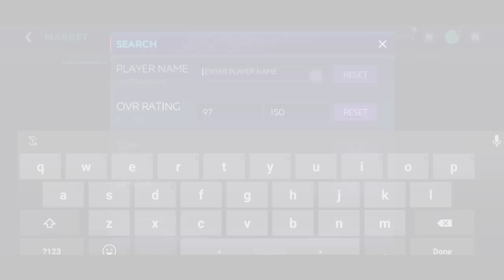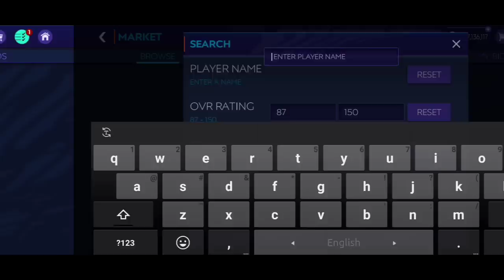100M+ MARQUEE STARS SPECIAL SQUAD BUILDER | THEME TEAM | FIFA MOBILE 21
FIFA MOBILE 21 BOXING DAY EVENT
BOXING DAY EVENT GUIDE

NEW YEAR EVENT FIFA MOBILE